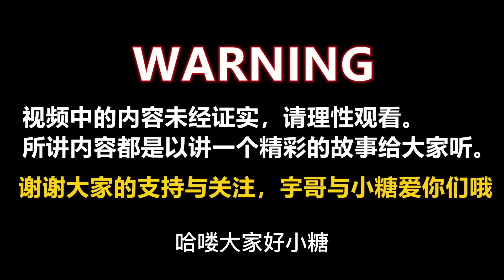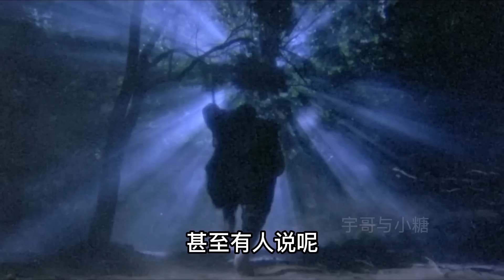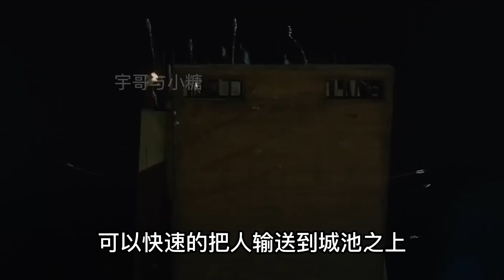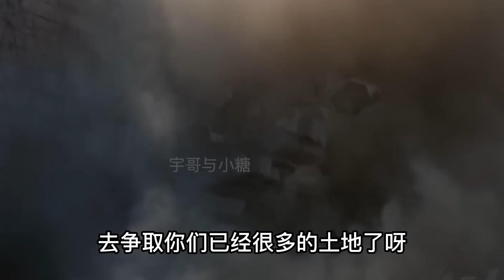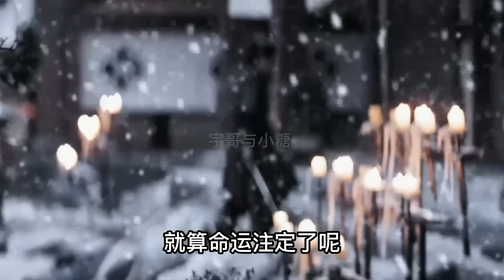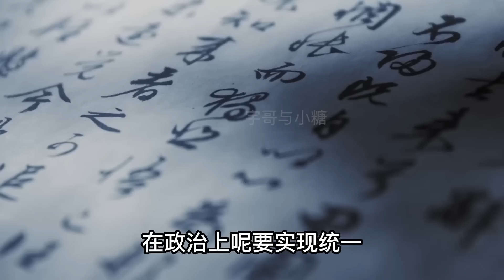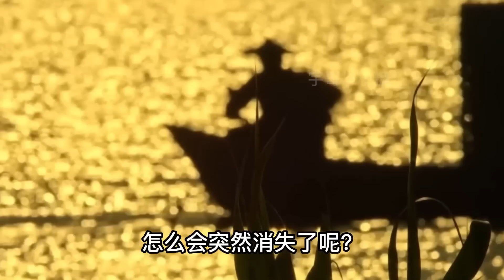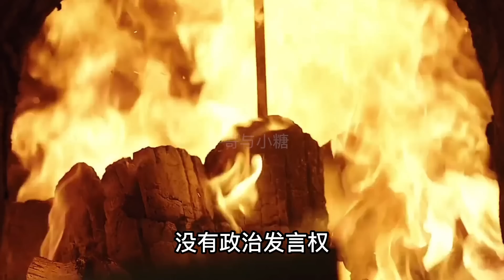古代版共濟會擁有史前高科技的墨家！為何會被帝王強制消失？|宇哥與小糖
古代版共济会拥有史前高科技的墨家，为何会被帝王强制消失？